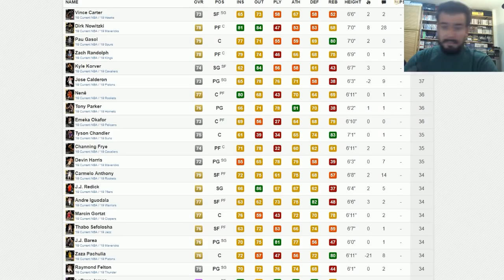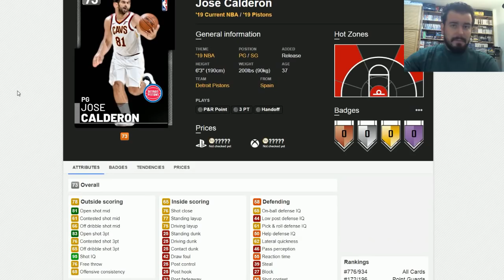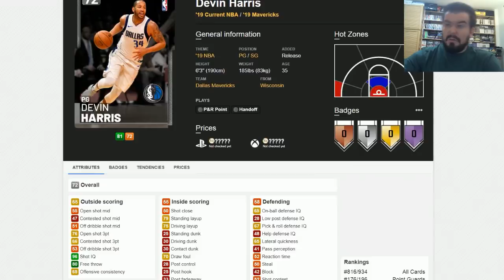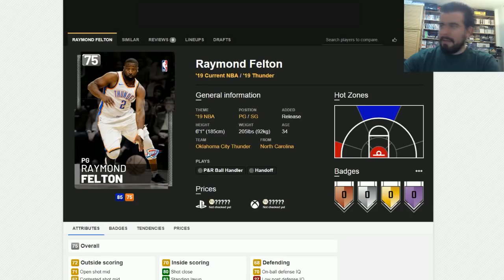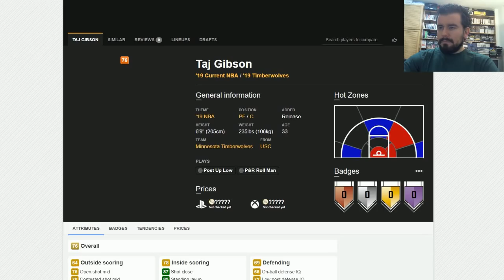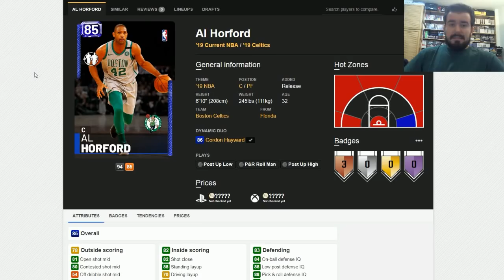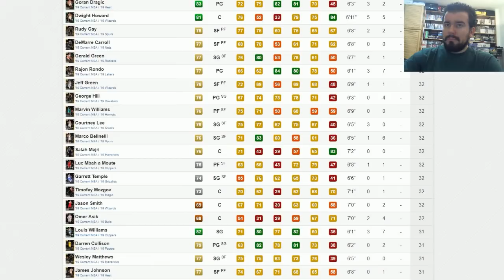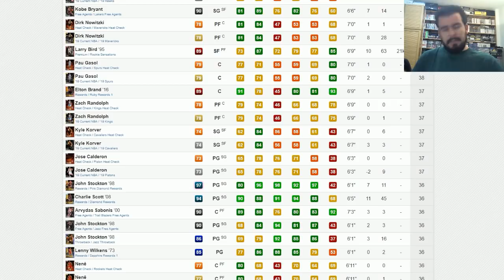NBA 2K19 - TOP 50 Abuelonchos (jugadores mayores de 33 años) || 2KMTCentral Español